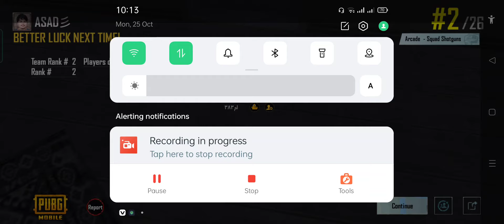Pubg game playing | Ep 629 | Asad ki Gaming